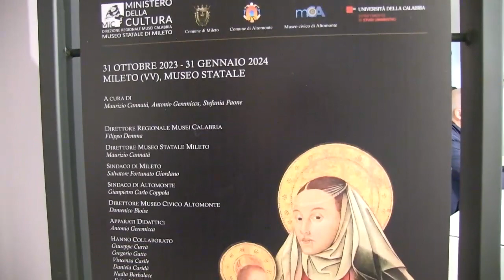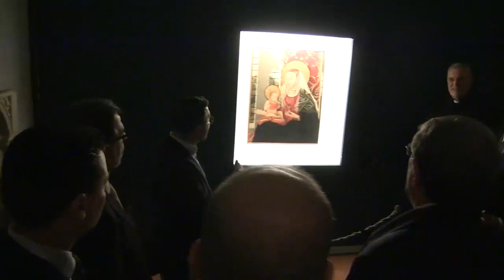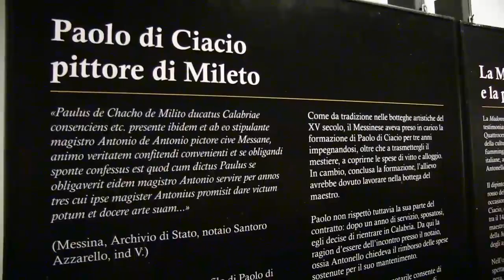Mileto (VV) | Grande partecipazione per l’esposizione della “Madonna delle Pere”